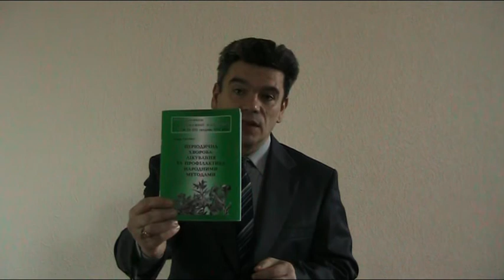Периодическая болезнь. Лечение периодической болезни народными средствами по методу доктора Скачко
Периодическая болезнь. Как вылечить периодическую болезнь? Лечение периодической болезни по методу доктора Скачко Бориса.
Периодическая болезнь, средиземноморская семейная лихорадка, армянская болезнь, ереванская болезнь, наследственный семейный амилоидоз без невропатии. Это тяжелое наследственное заболевание, основные признаки которого:
периодическое повышение температуры тела;
развитие серозного воспаления.
если появился асептический перитонит - боль в животе, острый живот.
если асептический артрит - болит сустав, боль в суставе.
если асептический полиартрит - болят суставы, боль в суставах.
если асептический плеврит - боль в груди, сухой кашель.
Продукты распада клеток при любом асептическом воспалении выделяются через почки. и постепенно развивается амилоидоз почек. Амилоидоз почек приводит к тому, что нарушается работа почек. и развивается хроническая почечная недостаточность. Лечение хронической почечной недостаточности - гемодиализ или пересадка почки.
Я, доктор Скачко Борис предлагаю проводить лечение периодической болезни через улучшение работы организма в целом, очищение крови, очищение лимфы, очищение кишечника, очищение организма. Мы не можем изменить измененные гены и вылечить периодическую болезнь. Но можем создать организму более комфортные условия. Обеспечив правильное питание, правильное дыхание, пить воду правильно, как очистить воду правильно. А во время приступа периодической болезни - правильно его сопровождать.

Иными словами как вылечить периодическую болезнь Вы знаете? Что такое лечение периодической болезни по методу доктора Скачко Бориса?
И не существенно, вы хотите вылечить периодическую болезнь или вылечить средиземноморскую семейную лихорадку или вылечить армянскую болезнь или вылечить ереванскую болезнь или вылечить наследственный семейный амилоидоз без невропатии. Это синонимы тяжелого наследственного заболевания, основные признаки которого:
периодическое повышение температуры тела до 38-39 градусов по Цельсию;
развитие серозного воспаления. В зависимости от места которого выявляют суставную, легочную, брюшную (абдоминальную) форму периодической болезни.
если асептический артрит - болит сустав или боль в суставе.
если асептический полиартрит - болят суставы или боль в суставах.
если асептический плеврит - боль в груди при вдохе, сухой кашель.
Продукты распада клеток, белковые токсины при любом асептическом воспалении выделяются через почки. и постепенно развивается амилоидоз почек. Амилоидоз почек приводит к тому, что постепенно нарушается работа почек. и развивается хроническая почечная недостаточность. Лечение хронической почечной недостаточности - гемодиализ или пересадка почки.
Я, доктор Скачко Борис предлагаю проводить лечение периодической болезни через улучшение работы организма в целом, очищение крови, очищение лимфы, очищение кишечника, очищение организма. Мы не можем изменить измененные гены и вылечить наследственно обусловленную периодическую болезнь. Но можем создать организму более комфортные условия. Обеспечив правильное питание, правильное дыхание, пить воду правильно, как очистить воду правильно. А во время приступа периодической болезни - правильно сопровождать обострение периодической болезни.
Больше информации что такое периодическая болезнь? пишите комментарии, вопросы, отзывы в форум под видео И получите полезные советы диетолога Скачко (Украина, Киев) как вылечить периодическую болезнь? Лечение периодической болезни по методу доктора Скачко Бориса.
Запись на индивидуальную консультацию, лечение по методу доктора Скачко Бориса периодической болезни, обучение в школе доктора Скачко Бориса (Украина, Киев):

Школа доктора Скачко Бориса открылась в интернете.
Школа доктора Скачко состоит из 4-х школ или курсов обучения, содержащих actual living science.
Первый курс обучения - школа правильного здорового питания.
Второй курс обучения - школа здорового образа жизни.
Третий курс обучения - школа здоровья или лечение народными средствами.
Четвертый курс - школа здравого смысла или сам себе не навреди.
Записаться на обучение в школе доктора Скачко (Украина, Киев):
Доктор, фитотерапевт, диетолог Скачко Борис, Киев, Украина